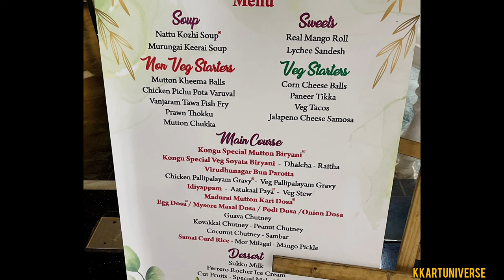Madhampatty rangaraj history|madhampatty rangaraj cwc|மாதம்பட்டி ரங்கராஜ்| cook with comali 5 judge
cook with comali season 5, cook with comali judge madhampatty , cwc new judge venketash bhat replacement,  who is madhampatty rangaraj,  madhampatty rangaraj movies, cwc5 madhampatty, cwc promo, cook with comali season 5 promo
vijat tv cook with comali
cook with comali judge launch promo coming soon cook with comali season 5
cook with comali Madhampatty Rangaraj Biography Tamil || His Personal Life, Cooking Career & Marriage Story madhampatty rangaraj CookuWithComaliSeason5​ CookuWithComali5​ CWC​ ChefDamodharan​ ChefDamu​ ChefMadhampattyRangaraj​ ChefMadhampatty​ LaunchPromo​ VijayTelevision​ VijayTV​ , Kovai cafe

மாதம்பட்டி உருவான கதை | மாதம்பட்டி தங்கவேல் | Inspiring Story | மாதம்பட்டி ரங்கராஜ்
This video covers the incredible journey of a cook whose salary was only Rs.10 month then. Mr. Mr. Madhampatty Thangavelu, founder of a prestigious cooking empire Madhampatty Thangavel Hospitality Pvt Ltd, started off as a house boy and developed his cooking skills through various resources and experiences. His love towards his wife stood as a strong inner force throughout his entrepreneurial journey. The couples faced a lot of challenges initially but always stuck to each others shoulders. In this interview Mr Thangavelu explains how couples who have better understanding of each other succeed bigger in life.
madhampattyrangaraj biography mehandicircus penguin indianchef actor madhampatty rangaraj cooking personallife marriageபசியோட ருசி அறிந்து இந்த தொழிலை நடத்திகிட்டு இருக்கோம் - மாதம்பட்டி ரங்கராஜ் அசத்தல்விரகு அடுப்பு முதல் Mehandi Circus படம் வரை | Actor Madhampatty Rangaraj சிறு வயதில் தனது தந்தை சமைப்பதையும், சமையல் செய்யும் தொழிலை பலரும் ஏளனமாக பார்ப்பதையும் கண்டு, அத்துறைப் பற்றிய எண்ணத்தை மாற்ற நினைத்தார்.

ரங்கராஜ் தங்கவேலு, சமையல் தொழிலை தான் சிறு வயதில் மாற்ற நினைத்தவாறு வளர்த்து, ஒரு நிறுவனமாக நிறுவி சாதித்துள்ளார். படிப்பை முடித்த பின் தொடங்க நினைத்தும் வீட்டில் அனுமதிக்காததால் சில காலம் கழித்த பிறகு அத்தொழிலை முழுமையாக எடுத்து, தனது உழைப்பாலும் விடாமுயற்சியாலும் ஒரு தொழிலதிபராக சாதித்துள்ளார்.Rangaraj Thangavelu, CEO of Madhampatty Thangavelu Hospitality Pvt Ltd., and also an actor. In his childhood, he saw his father who was a chef cooking and also realized that the field of cooking needs to get better recognition. Initially, he couldn’t start but later he decided to take it to a higher level and began his entrepreneurship journey in which he’s successful. He believes in maintaining a good rapport with the customers and no compromise to deliver the best taste ever are the secrets of success.
He is also acting in the film “Mehandi circus” which is set to release in the month of February 2019. In this video, he shares his inspirational story of how he is inspiring many Youngsters. The change should always begin with the one who expects to change anything. His motivational talk on the life story on believing in dreaming big and staying focused on the higher goal that one day it will be achieved. His success story will surely impact people from all the fields.Vikram விருந்துல ஒவ்வொரு Dish-ம் வேற Level-ல இருந்து இருக்கே😋 Kamal | Suriyacontent.கேட்டரிங் உலகின் கதாநாயகன் - மாதம்பட்டி ரங்கராஜ்| Hero of catering services - Madhampatty RangarajHero of catering services - Madhampatty Rangaraj

Who is Madhampatty Thangavelu
Who is Madhampatty Rangaraj
How they entered into catering
how Madhampatty Rangaraj entered into catering
what is Madhampatty Rangaraj qualification
what is Madhampatty Rangaraj mantra
how they manage events
how catering business is successful
what are the foreign countries they have opened new branches